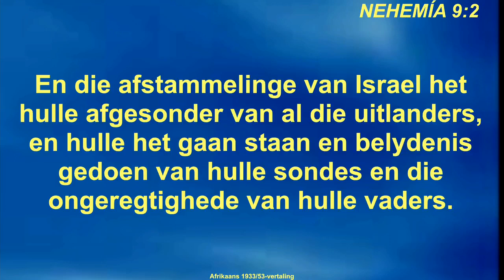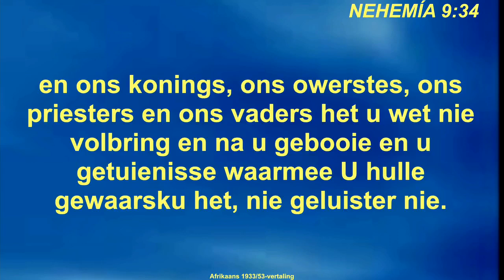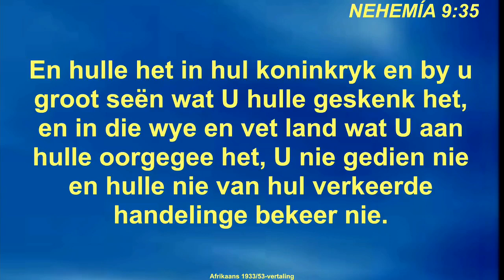Herleef deur die Here te soek - Ds Armand Olivier